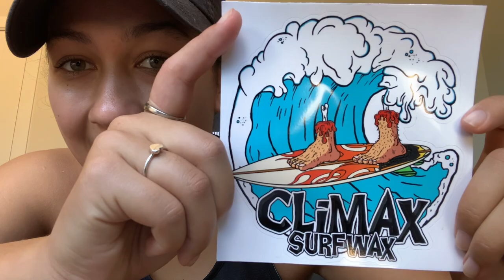I tried bleach dying my jeans...